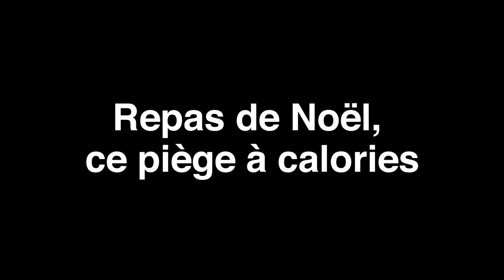Repas de Noël, ce piège à calories